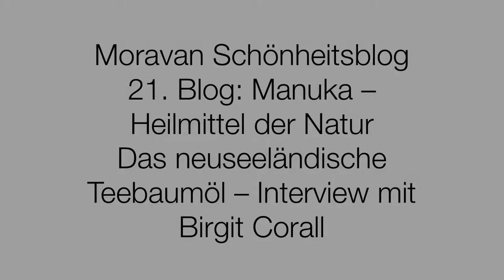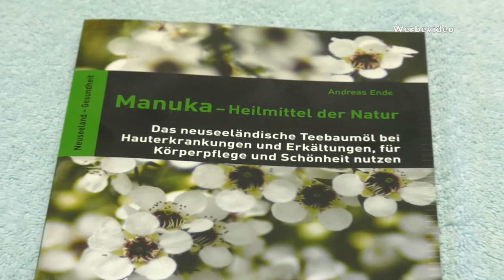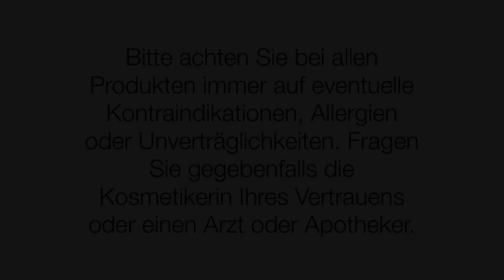Manuka - Heilmittel der Natur: Living Nature Naturkosmetik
Im Moravan Schönheitsblog gibt es hier ein Interview zu : Manuka – Heilmittel der Natur und zum neuseeländische Teebaumöl. Frau Birgit Corall von cobicos gibt Hintergrundinfos, Ideen und Tipps rund um die Wirkstoffe, die Bestandteil der zertifizierten Naturkosmetik von Living Nature sind. Luxus der Natur!